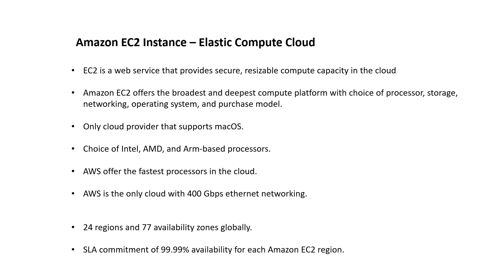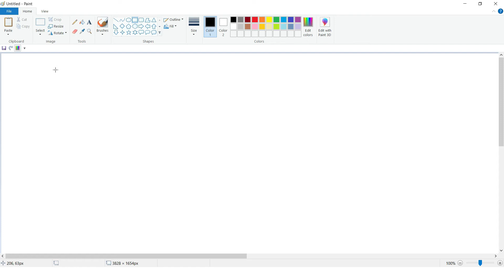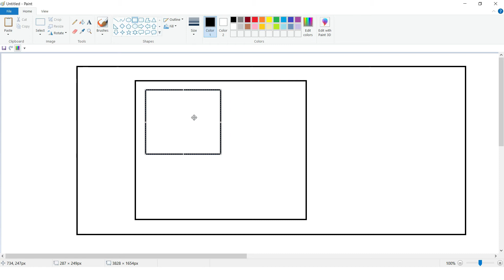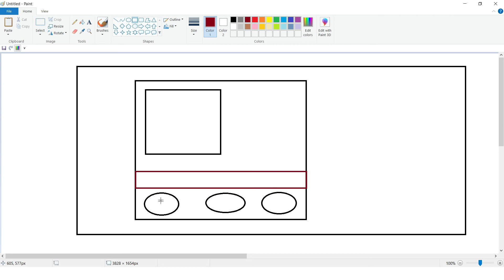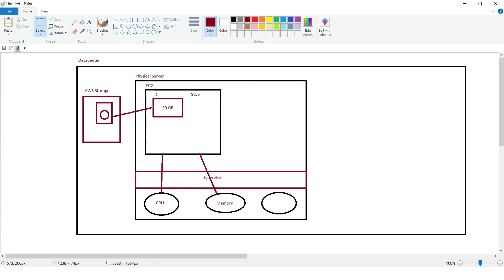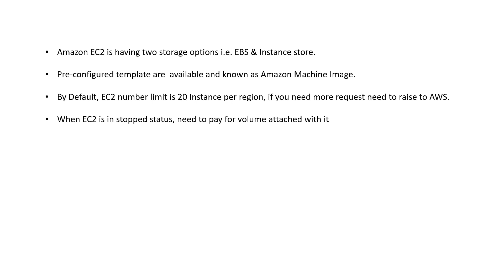Important facts about AWS EC2 from Interview point of view - हिंदी में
If you liked the videos and are willing to access the complete Azure/ AWS Video Course in Hindi:

Best Seller:
11 Course Package

AZ 104 + AZ 305 + AZ 500 + AWS SysOps ( Combo Package)

Call on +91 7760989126 for any questions and clarification regarding course access